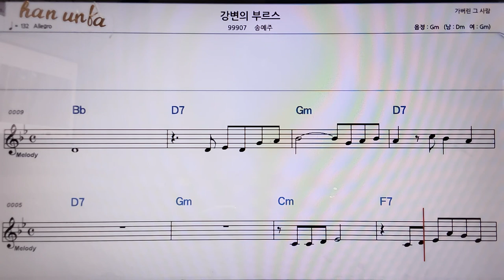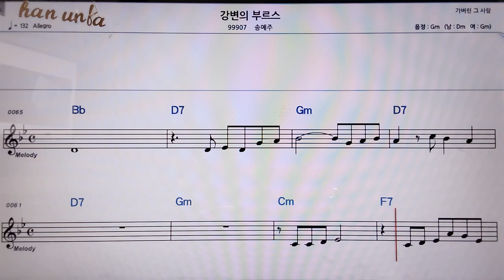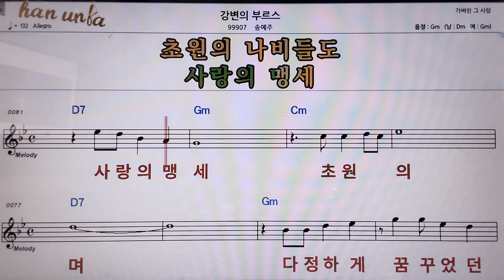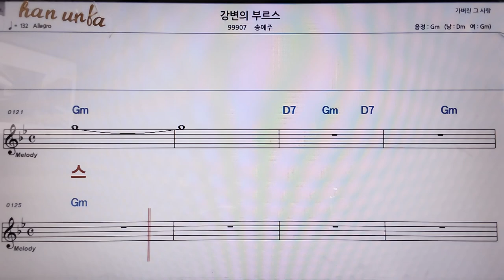강변의 부르스/송예주👍악보, 코드,가사,Karaoke*가라오케 반주